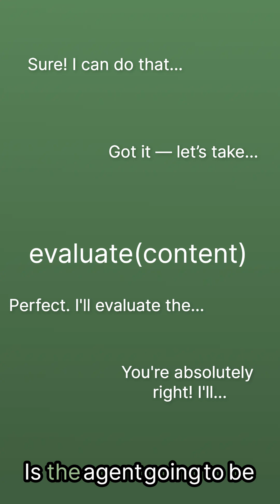We need to rethink determinism with AI agents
Determinism is a quality of an operation to return the same result reliably every time it's called. Generative AI breaks that. With AI agents on the rise, how can we guarantee their output for safe software practices? We can, but we need to rethink our definition of determinism.